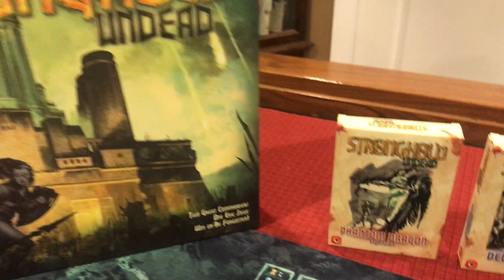Better Late Than Never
Patience is a virtue right?